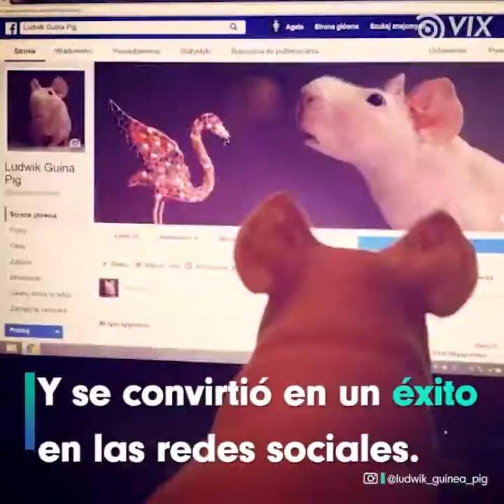que ternura este conejito de india adorable